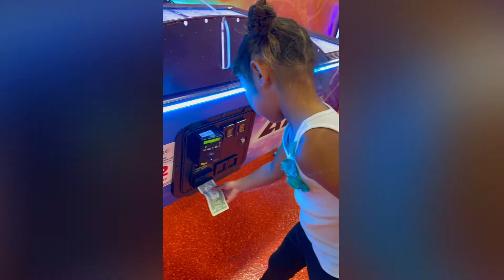Emmys 6th birthday